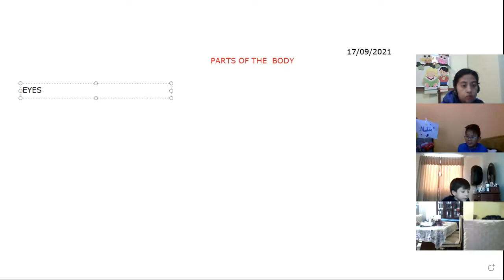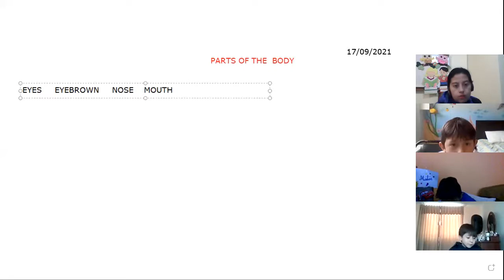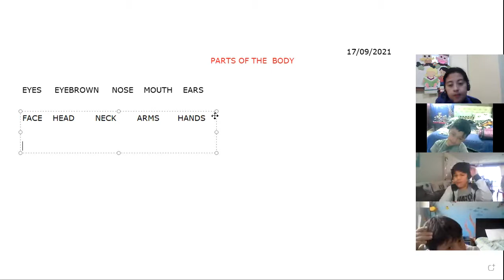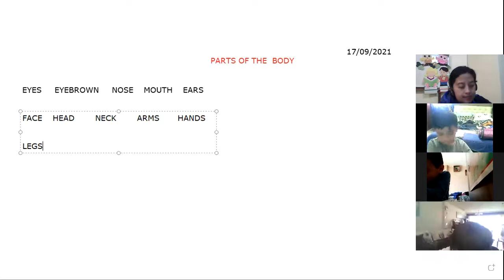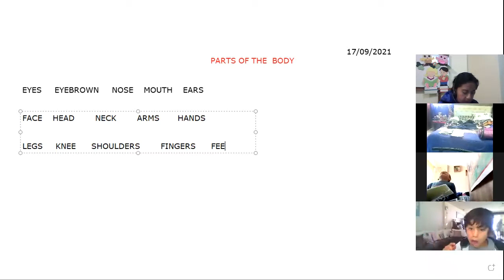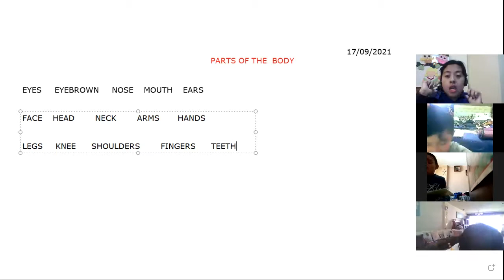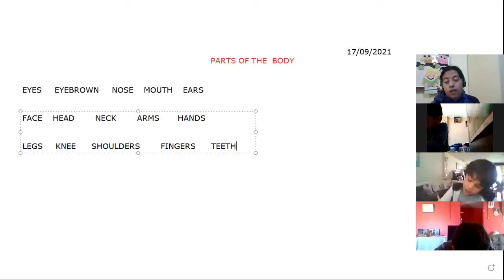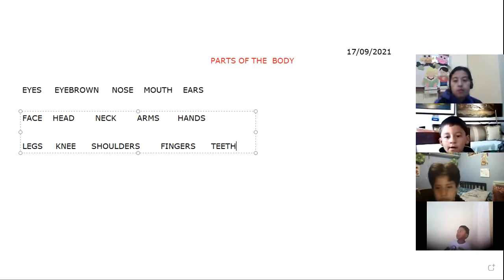3EGB A INGLES BETTY 17SEP2021